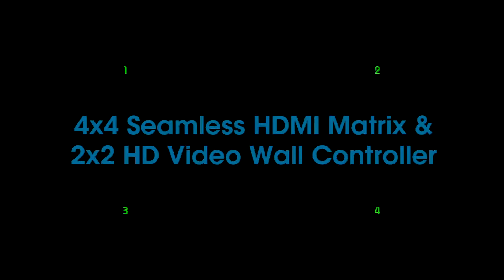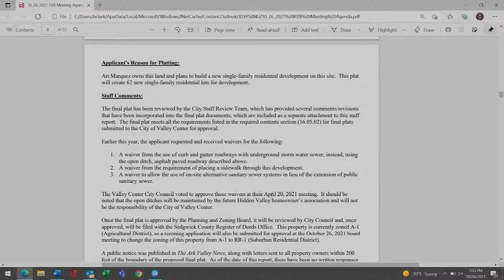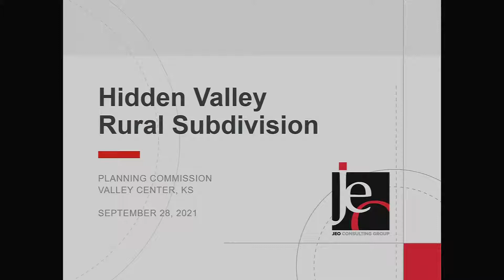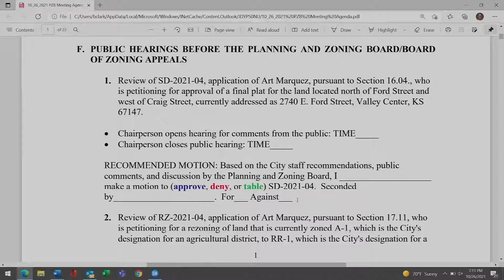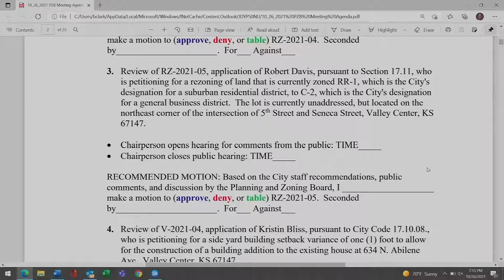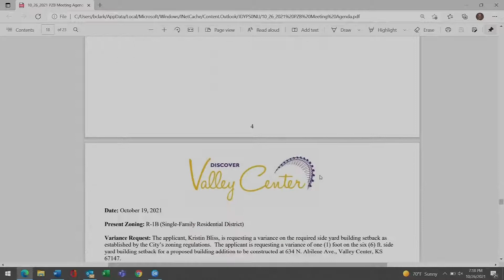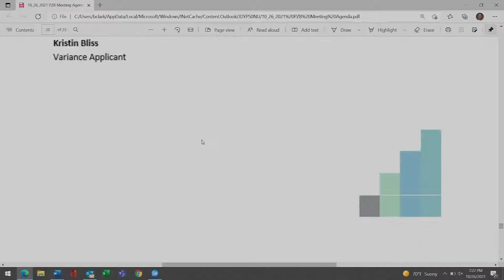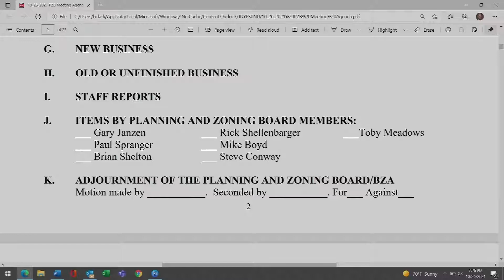Planning and Zoning Board Meeting: October 26, 2021